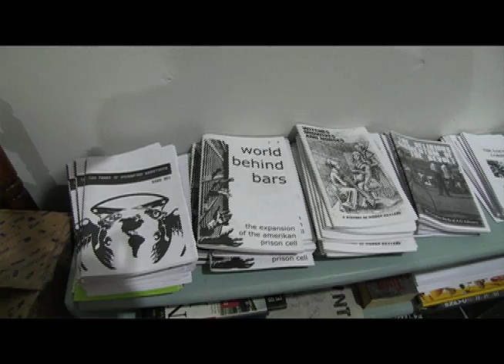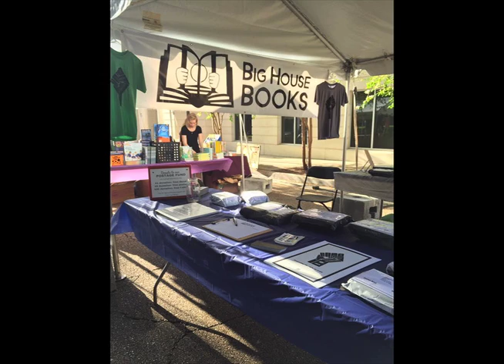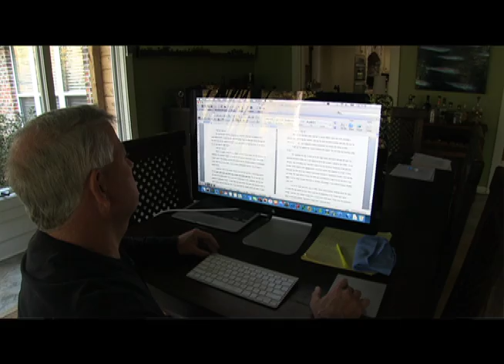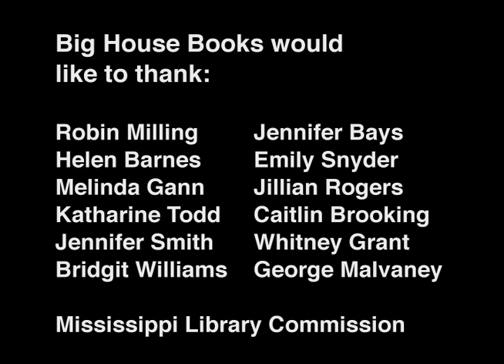Big House Books - Protecting the Right to Read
Big House Books is a volunteer managed non-profit organization that sends books by request to Mississippi prisoners.  The group recently partnered with the Mississippi Library Commission to create this short documentary to discuss their mission and to showcase the stories of two formerly incarcerated Mississippians.